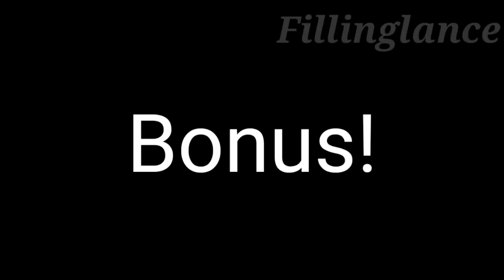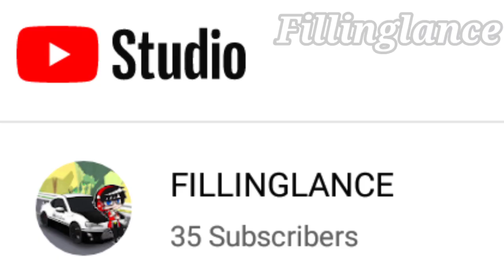Music Freaks React To Meet The Medic But it's Demoman by Dr.Lalve / Gacha Club